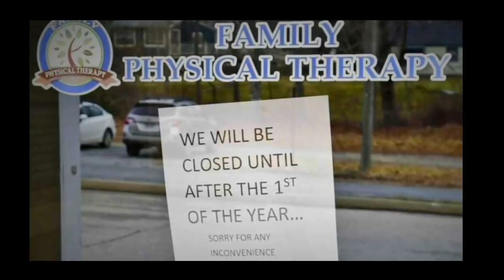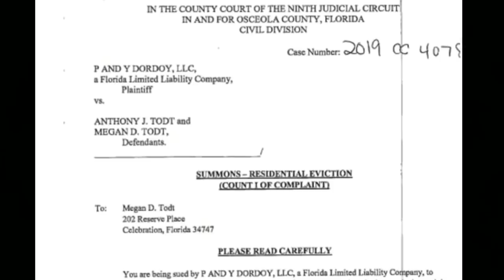KASUS PEMBUNUHAN KELUARGA TODT | TONY TODT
Gimana kelanjutannya?...tonton video ini sampe habis ...xoxo

Moga bisa upload  4x seminggu... i hope so Selasa ,Kamis,Sabtu,Minggu  jam 16.00 WIB

Love you.